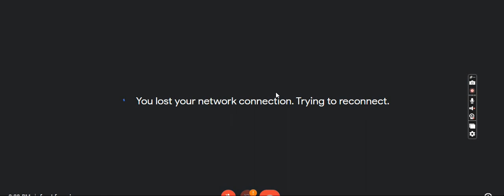15th August Program 08 2022 20 13 39 REC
KRVSP